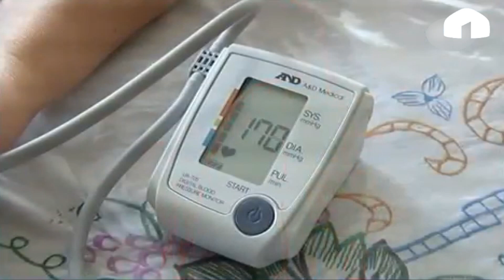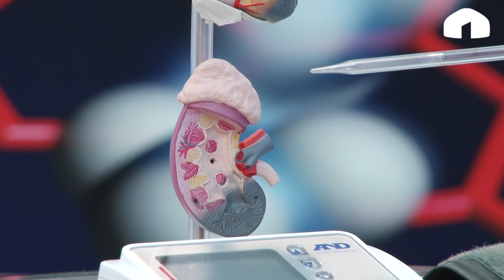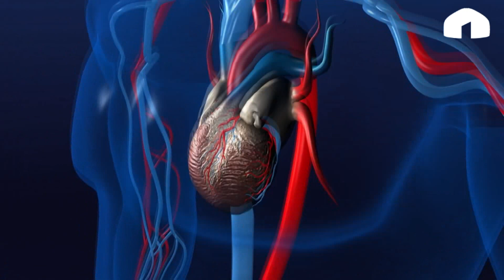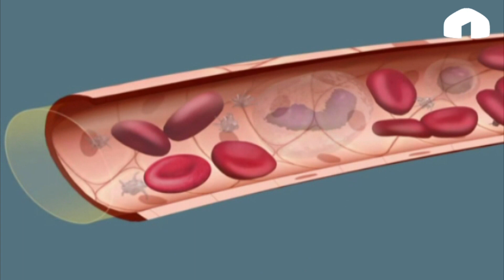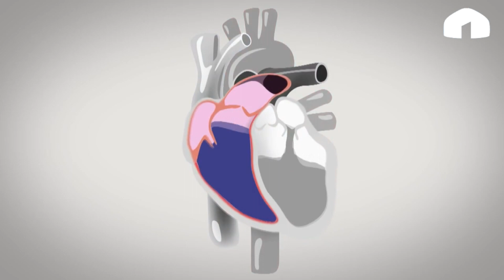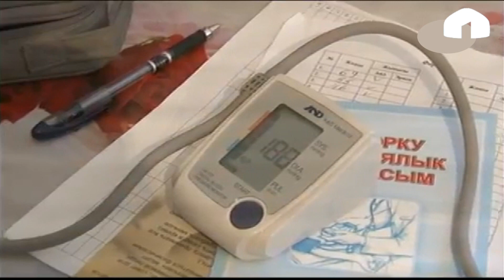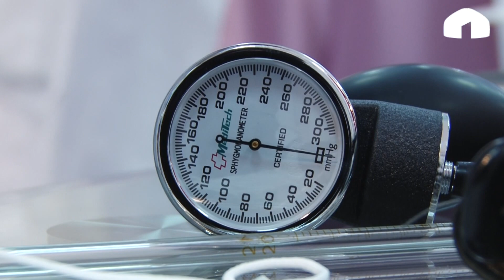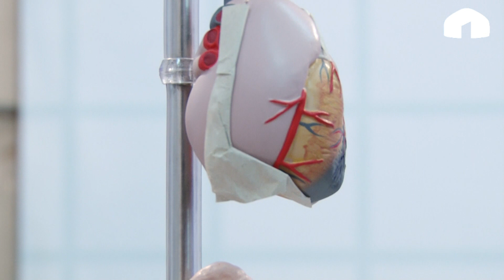Телеклиника / Гипертония оорусун алдын алуу